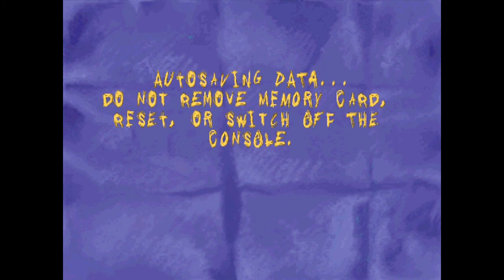PSX | LOONEY TUNES : SHEEP RAIDER (PART 6)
Sheep, Dog 'n' Wolf (released as Looney Tunes: Sheep Raider in North America) is a puzzle-platformer stealth video game developed and published by Infogrames for Microsoft Windows and PlayStation.
The game is based on the Warner Bros. series of cartoons featuring Sam Sheepdog and Ralph Wolf. Controlling Ralph, the player must steal sheep from under Sam's nose while navigating through a series of levels, including two secret levels and a bonus level.